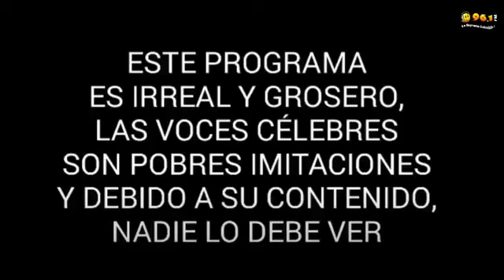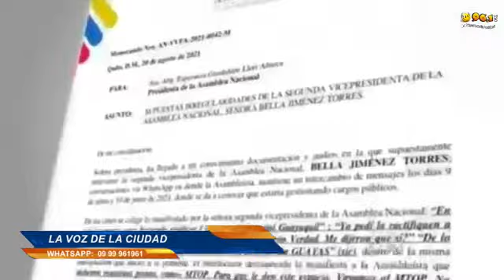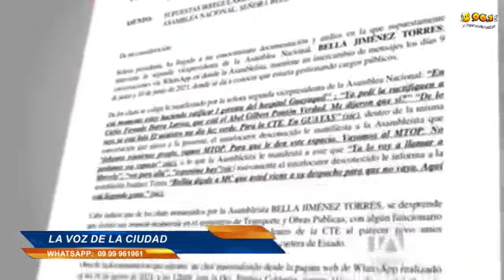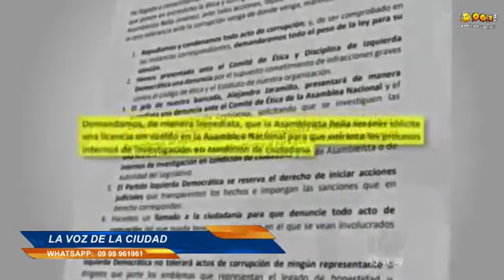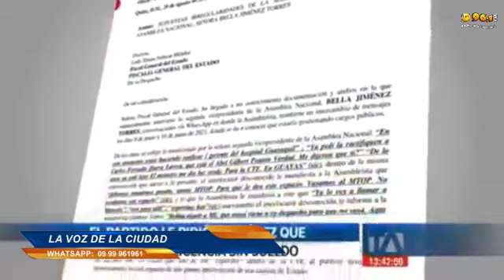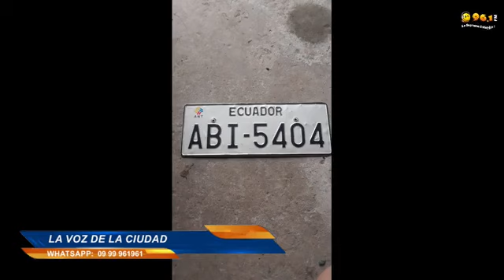LA VOZ DE LA CIUDAD 23 AGOSTO 2021 ED1